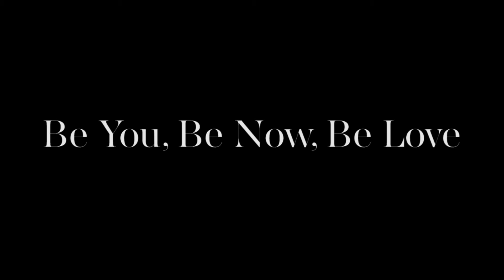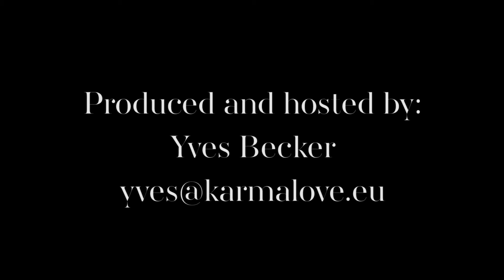Karmalove: Lena Quote Experience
This is a great explanation about the shawl "Be You, Be Now, Be Love" from the amazing yoga teacher Lena Tancredi.